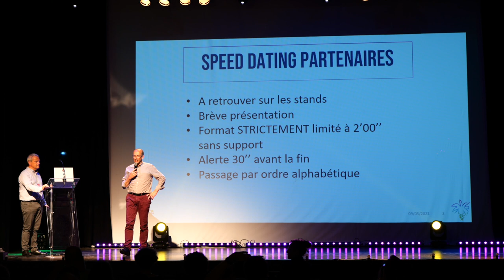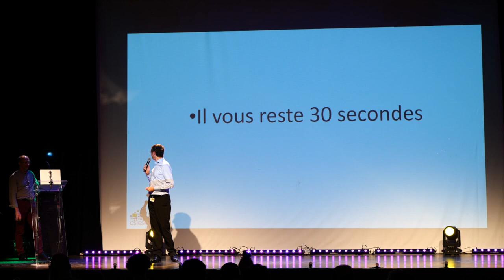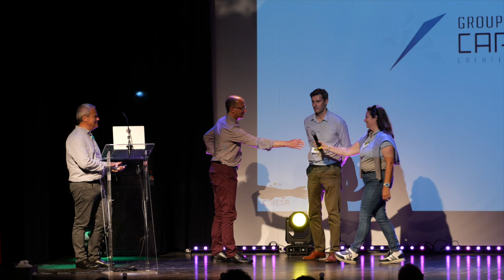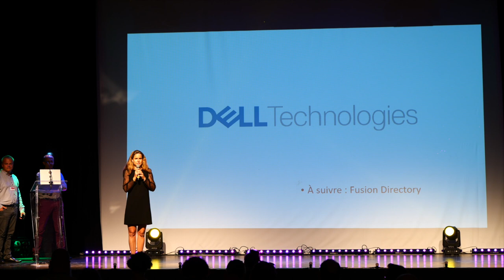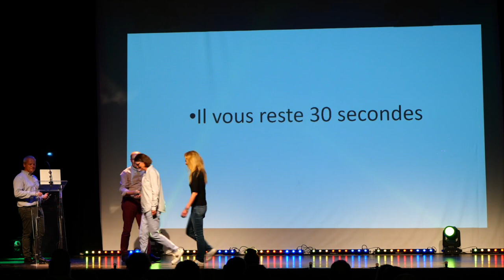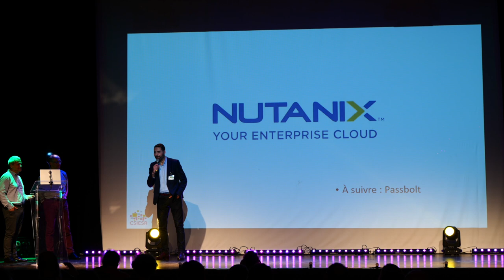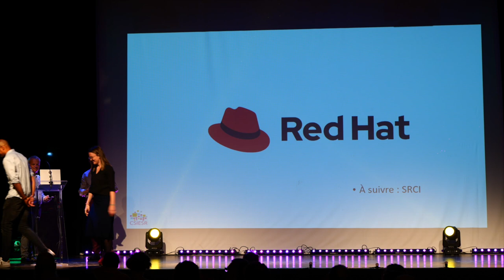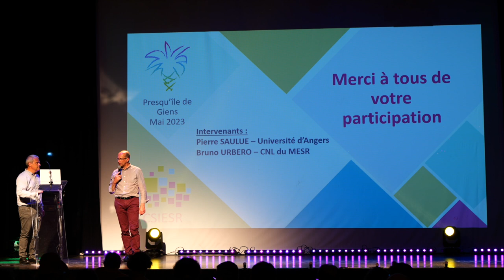3 ASSISES DU CSIESR 2023 Speed dating Partenaires